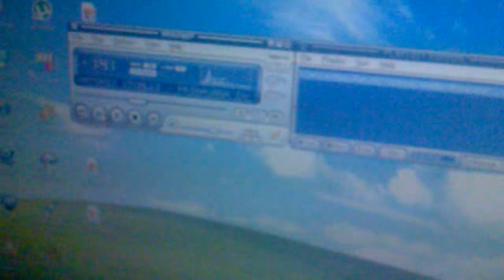AMPLIFIER WITH ECL82 1TUBE by YO9DOC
Amplifier with 1 tube ecl 82 and 1 tube for cc EZ 81